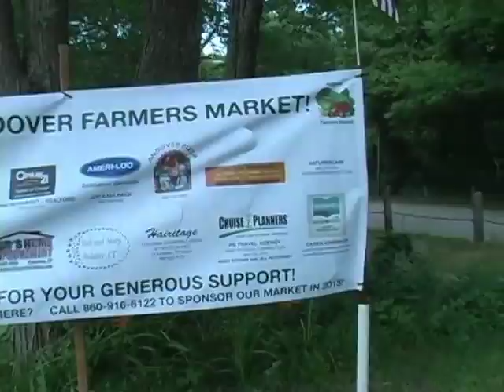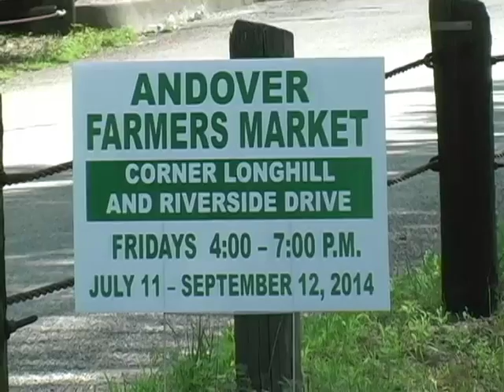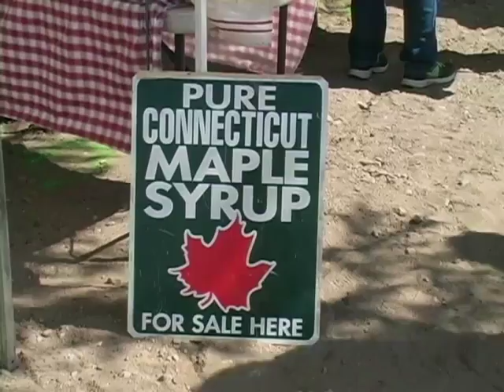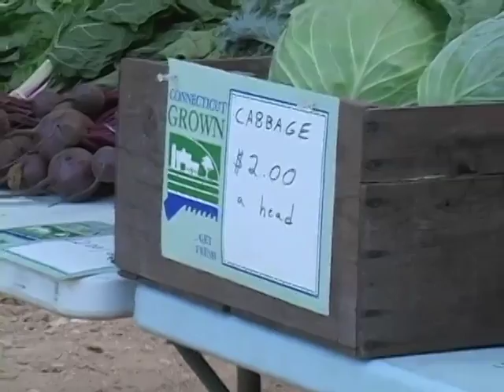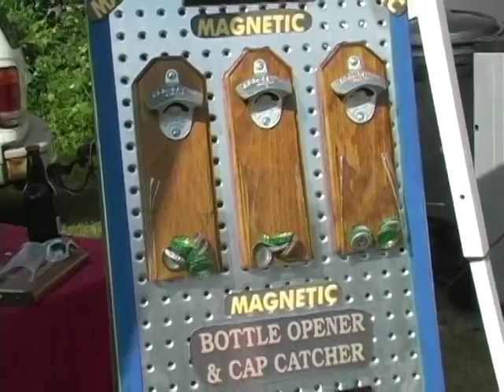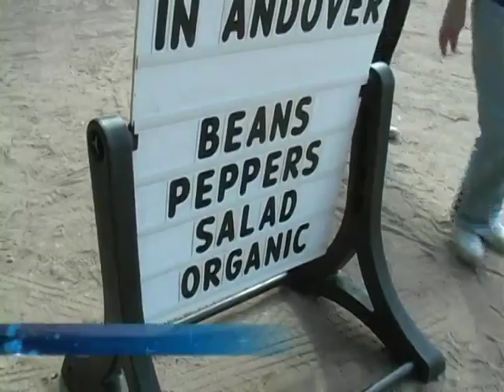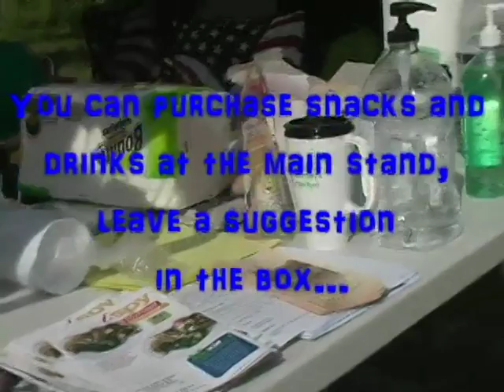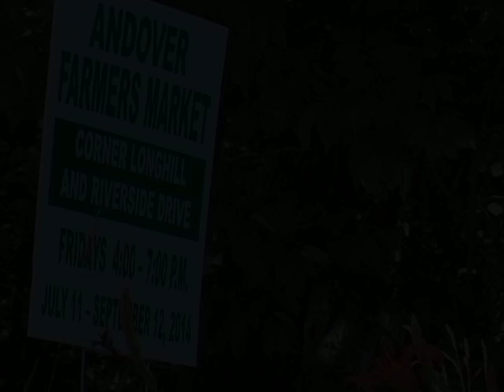Andover Farmer's Market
A comprehensive look at the first annual Farmer's Market in Andover, Connecticut. A taste of what's already there and exciting plans for future markets.